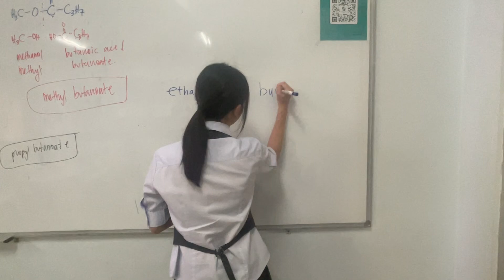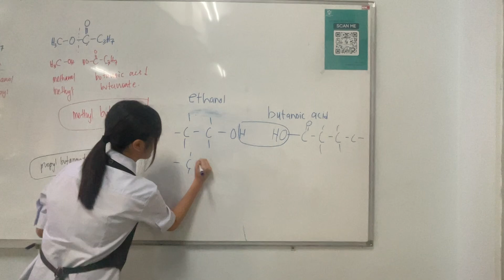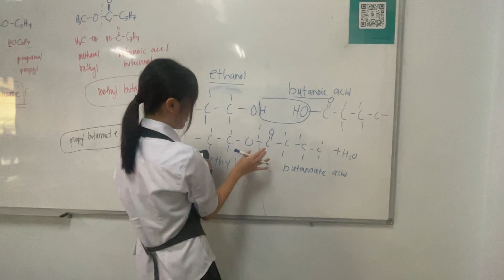FORMATION OF ESTERS FROM MICHELLE REVINA JCB 23/24